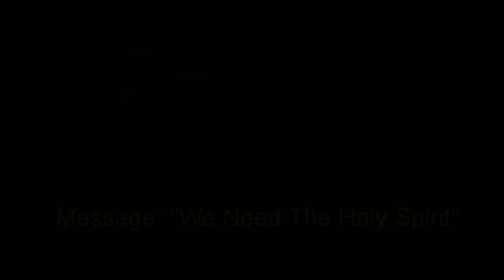20 August 2017 "We Need The Holy Spirit" Ps. Neil Miers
Message by Ps. Neil Miers at Global Connexions Kawana, Australia on 20 August 2017 titled "We Need The Holy Spirit".